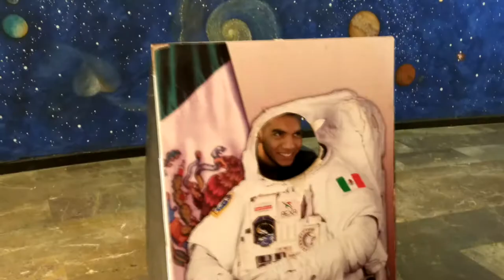Planetario de Morelia¿Que hacer en Morelia?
¿Que hacer en Morelia?
si te preguntas que se puede hacer en Morelia este vídeo es para ti. una de las opciones más apropiadas es visitar el planetario de Morelia, está muy cerca del centro y hay transporte fácil para llegar. el planetario de Morelia es muy barato así que es una buena opción.
el planetario de Morelia es una actividad diferente a lo cotidiano así que te recomiendo la experiencia